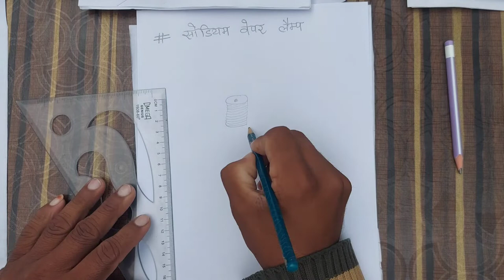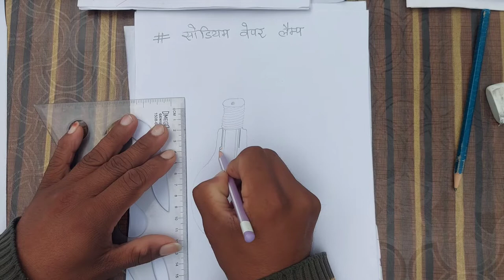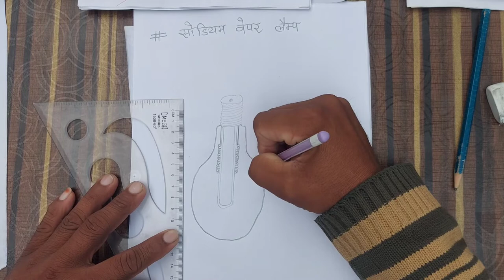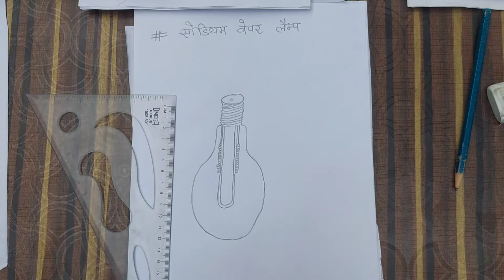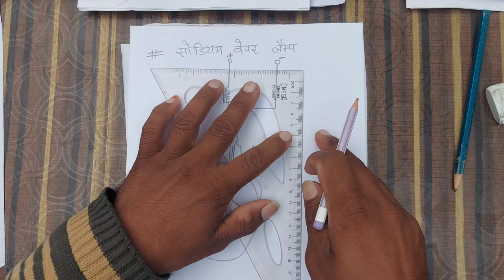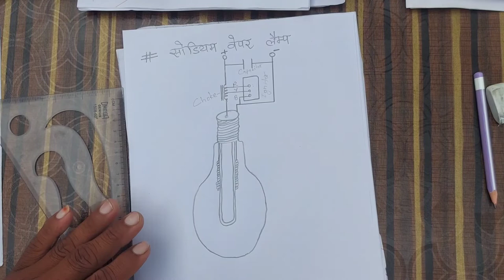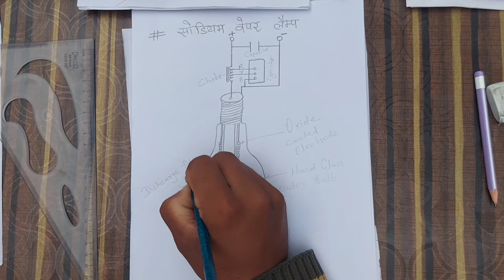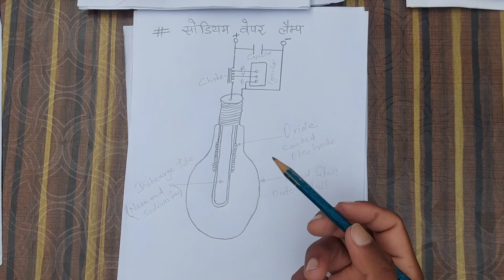HOW TO DRAW SODIUM VAPOR LAMP,ITI ENGINEERING DRAWING 2ND YEAR ELECTRICIAN SANJEEVSIRITI#